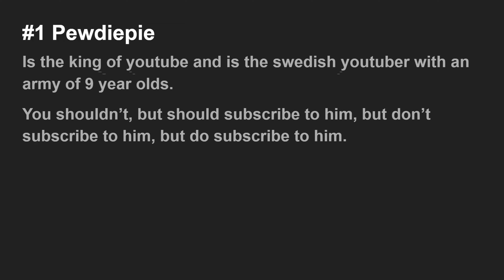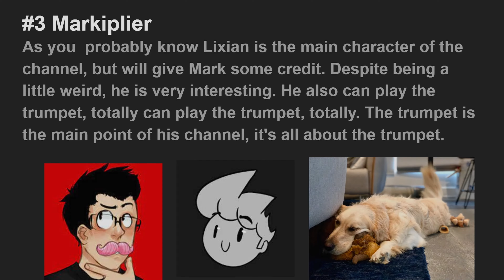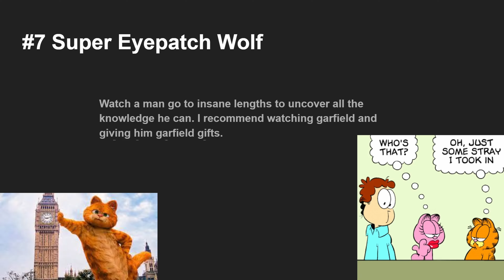The Top 10 Youtube Channels To Subscribe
Thats it, I really have nothing else to say...

MrBeast |

Game Theorist |

The Food Theorists |

The Film Theorists |

GTLive |

Markiplier |

8-BitRyan |

DougDoug |

A+ Start |

Super Eyepatch Wolf |

DPadGamer |

Gamechamp3000 |

GabeIsTheWord |